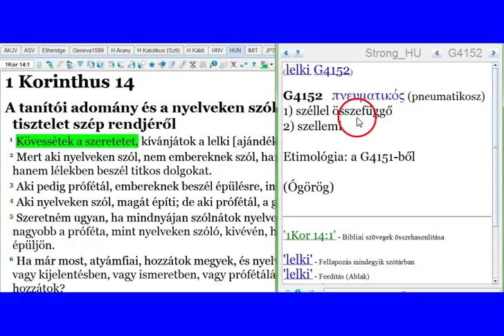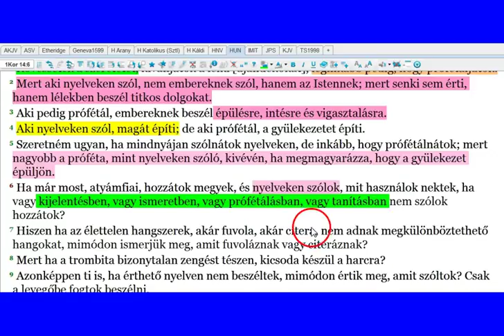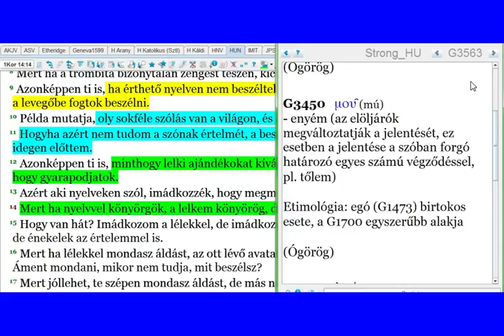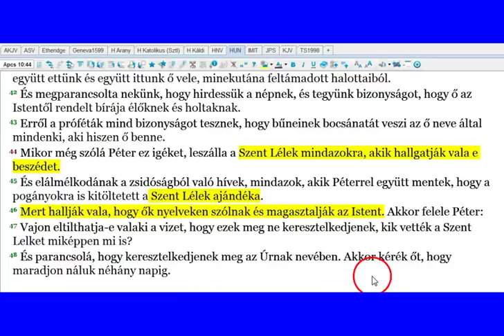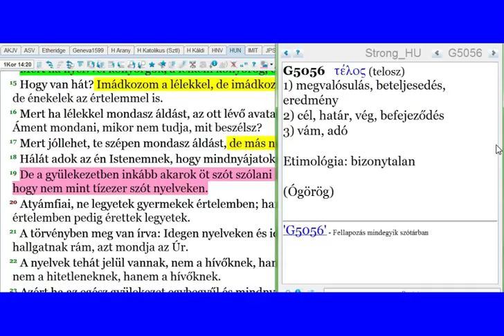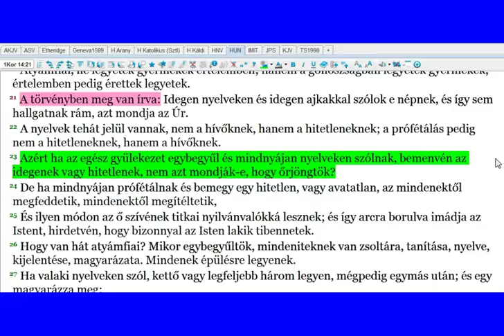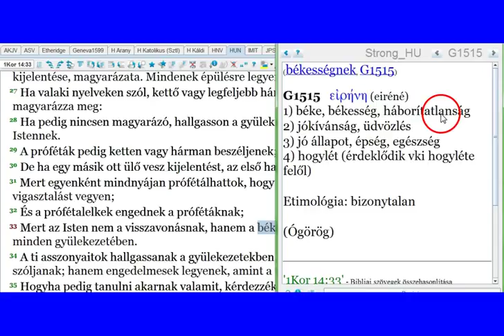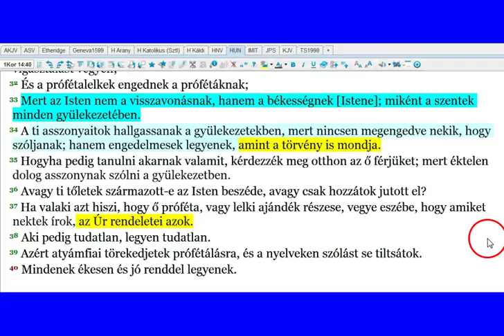Nyelveken Szólás 5.Rész - 1 Korinthus 14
INFO BUBBLE ON FACEBOOK:
SKYPE: Info Bubble
SHALOM ÉS HALLELUYAH!

1Móz 48:21 És mondá Izrael Józsefnek: Íme én meghalok, de az Isten veletek lesz és vissza visz titeket a ti atyáitok földére.

1Móz 32:9 És monda Jákób: Óh én atyámnak Ábrahámnak Istene, és én atyámnak Izsáknak Istene, Jehova! ki azt mondád nekem: Térj vissza hazádba, a te rokonságod közé, s jól teszek veled:

1Móz 17:1 Mikor Ábrám kilencvenkilenc esztendős vala, megjelenék az Úr Ábrámnak, és monda neki: Én a mindenható Isten vagyok, járj én előttem, és légy tökéletes.
1Móz 17:2 És megkötöm az én szövetségemet én közöttem és te közötted: és felette igen megsokasítlak téged.
1Móz 17:3 És arcára borult Ábrám; az Isten pedig szóla őneki, mondván:

Hós 12:2 Pere van az Úrnak a Júdával is, és megbünteti Jákóbot az ő utai szerint. Cselekedetei szerint fizet meg neki.
Hós 12:3 Anyja méhében sarkon fogta bátyját, és mikor erős volt, küzdött az Istennel.
Hós 12:4 Küzdött az angyallal és legyőzte; sírt és könyörgött neki. Béthelben találta meg őt, és ott beszélt velünk.
Hós 12:5 Bizony az Úr, a seregeknek Istene; az Úr az ő neve.

1Móz 32:24 Jákób pedig egyedül marada és tusakodik vala ő vele egy férfiú, egész a hajnal feljöveteléig.
1Móz 32:25 Aki mikor látá, hogy nem vehet rajta erőt, megilleté csípőjének forgócsontját, és kiméne helyéből Jákób csípőjének forgócsontja a vele való tusakodás közben.
1Móz 32:26 És monda: Bocsáss el engem, mert feljött a hajnal. És monda [Jákób]: Nem bocsátlak el téged, míg meg nem áldasz engemet.

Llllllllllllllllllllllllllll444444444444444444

2Móz 23:20 Íme én Angyalt bocsátok el te előtted, hogy megőrízzen téged az útban, és bevigyen téged arra a helyre, amelyet elkészítettem.
2Móz 23:21 Vigyázz magadra előtte, és hallgass az ő szavára; meg ne bosszantsd őt, mert nem szenvedi el a ti gonoszságaitokat; mert az én nevem van őbenne.
2Móz 23:22 Mert ha hallgatándasz az ő szavára; és mindazt megcselekedénded, amit mondok: akkor ellensége leszek a te ellenségeidnek, és szorongatom a te szorongatóidat.
2Móz 23:23 Mert az én Angyalom te előtted megyen és beviszen téged az emoreusok, khitteusok, perizeusok, kananeusok, khivveusok és jebuzeusok közé, és kiirtom azokat.